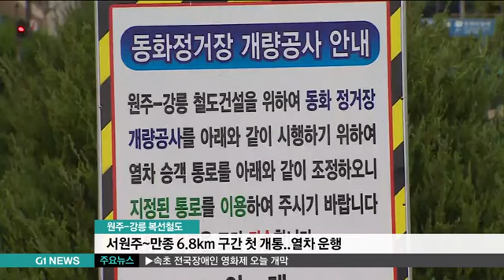[G1뉴스] 원주-강릉철도 '첫 구간 개통'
평창동계올림픽 핵심 교통망으로 강원도 지도를 바꿔놓게 될 원주-강릉간 복선철도 일부 구간이 처음으로 개통됐습니다.